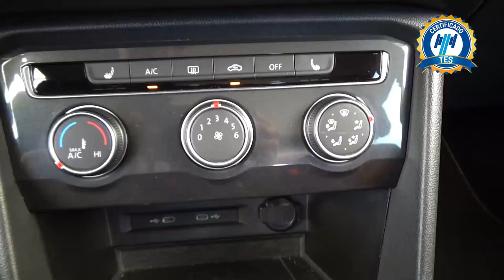Volkswagen / Tiguan / 2021 - 27156